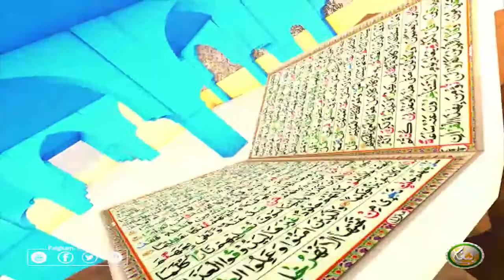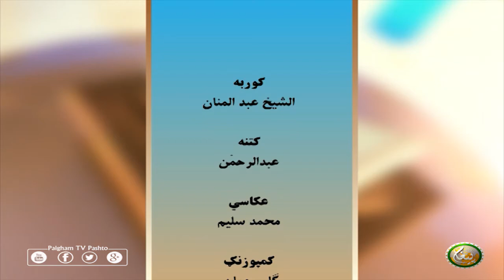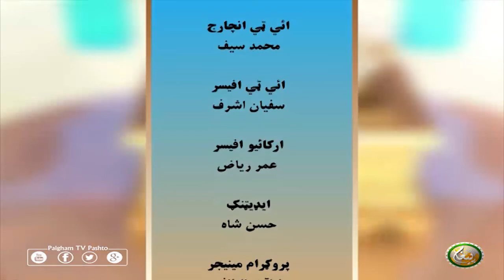Dora Tafseer AlQuran with Alsheikh Abdul Manan | EP12 | دورہ تفسیر القرآن الشیخ عبدالمنان سرہ